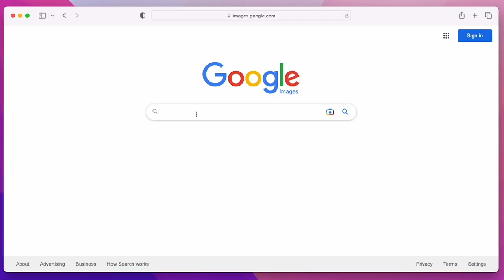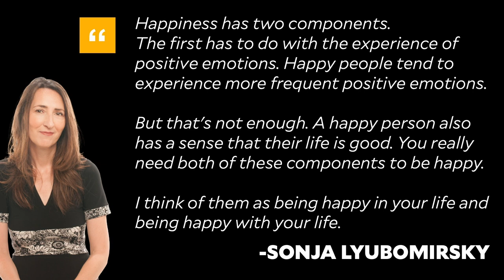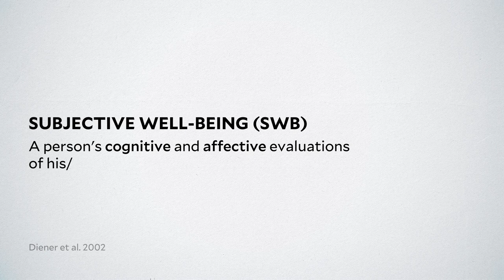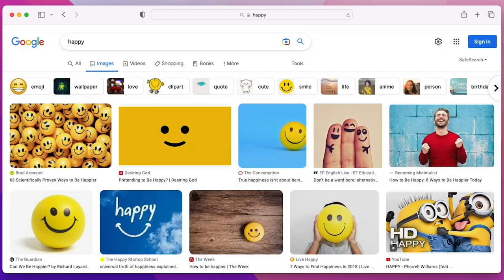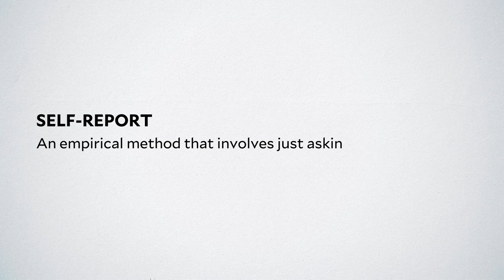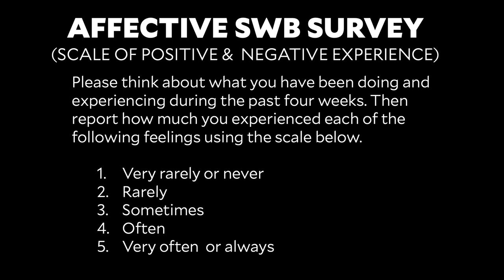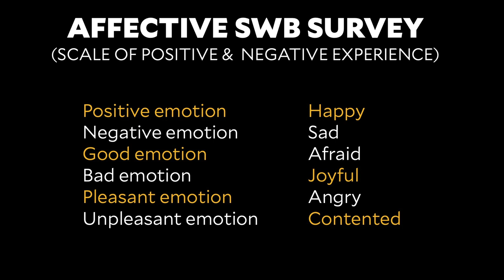Dr. Laurie Santos: What Does It Even Mean to Be Happy? The Science of Well-Being for Teens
The Science of Well-Being for Teens, Lesson 1.2: "What Does It Even Mean to Be Happy?"

In this video for teens, Dr. Laurie Santos discusses the true meaning of happiness from a scientific perspective, challenging common misconceptions. Learn how happiness isn't just about positive emotions but also includes satisfaction with life. You'll also learn that discomfort can lead to more meaning in life. This is video #2 in Dr. Laurie Santos' series on the science of well-being for teens.